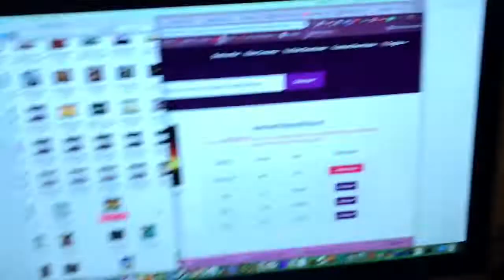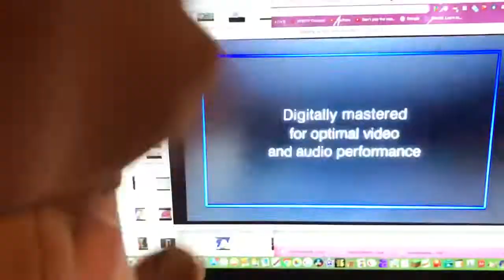Jerry Watches the THX Logo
Jerry Mouse watches Tora! Tora! Tora on DVD. Ride the plane with the THX logo.